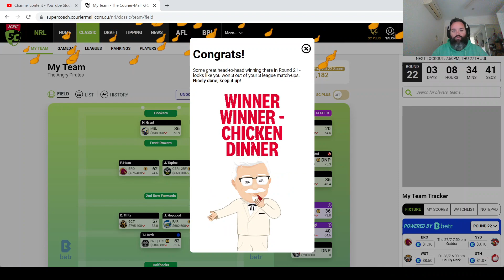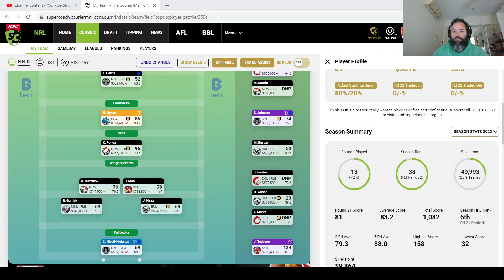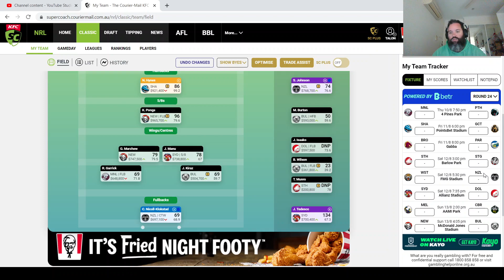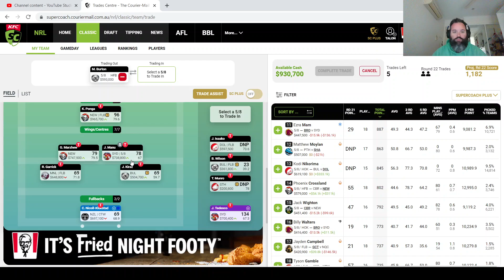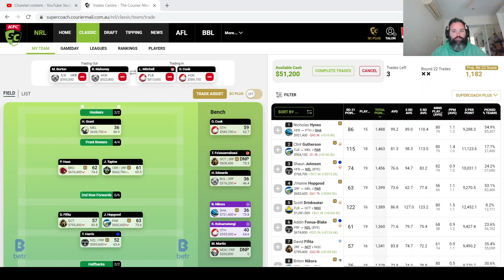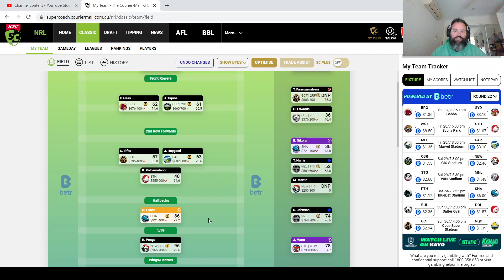SuperCoach NRL 2023 Round 21 Review - Another Green Arrow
A review of the SuperCoach action after Round 21 of the 2023 season and my initial thoughts on potential trades going into Round 22 and the run home for the 2023 season.